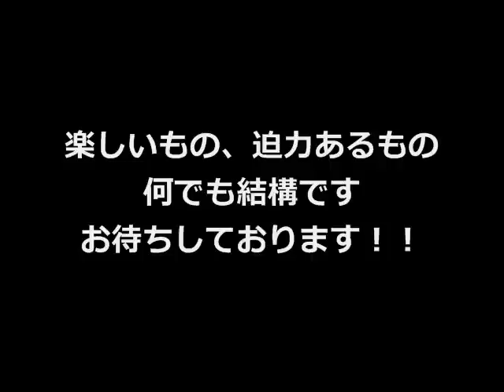【募集】麻生太郎着ボイス（案）募集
この度、「更新して欲しい！」との声にお応えし、総理に録音をお願いすることになりました。
そこで、「麻生総理の着ボイス（案）」を募集いたします。
４月１６日（木）１２：００までにみなさんから書き込んでいただいたコメントなどから選ばせていただこうと思っております。
楽しいもの、迫力あるもの何でも結構です。
たくさんのご応募をお待ちしております。
※募集を締め切りました。ご協力ありがとうございました！
出来上がりをお楽しみに！